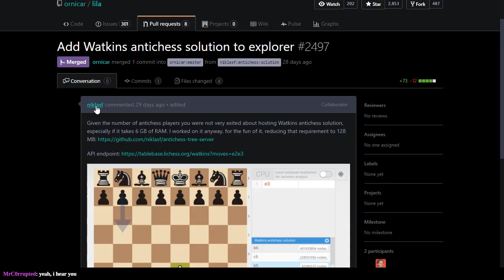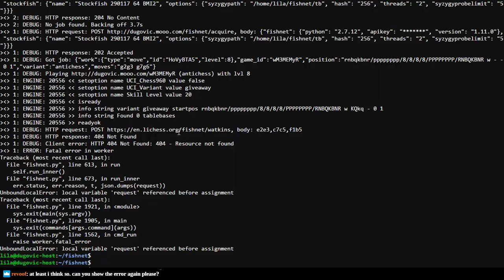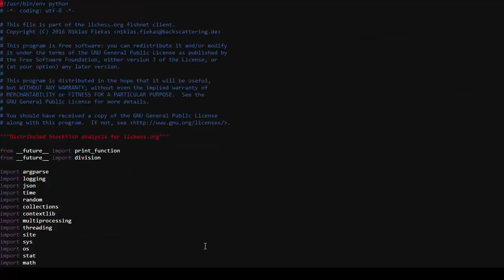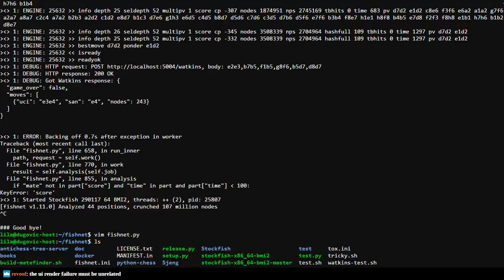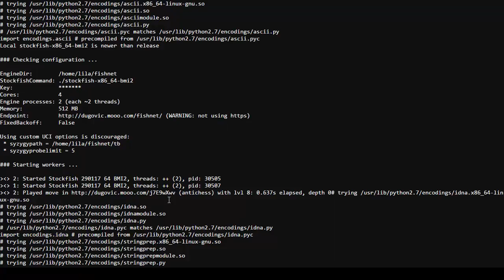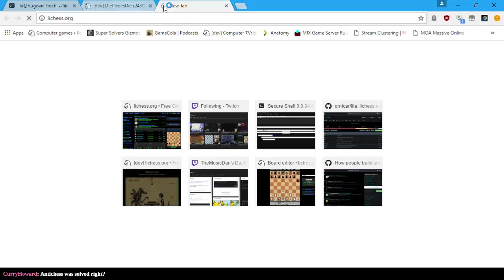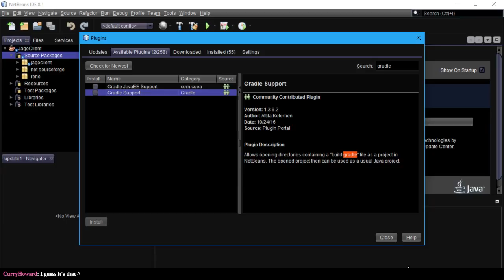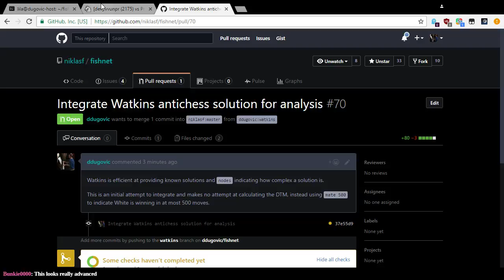Lichess-Fishnet-Watkins Antichess Integration!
Today I proof-of-concept integrate Mark Watkins' Antichess solution into Lichess Fishnet distributed analysis service!

By the end I thought this had only taken 3 hours.